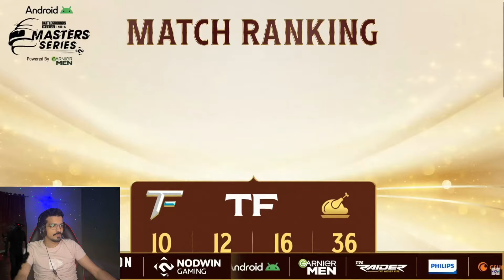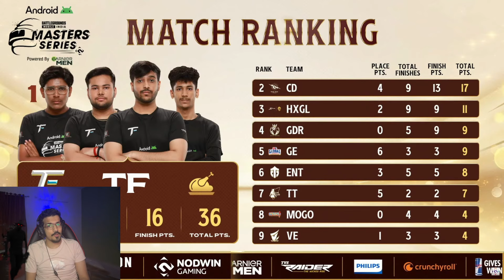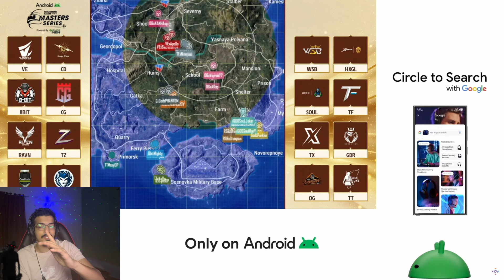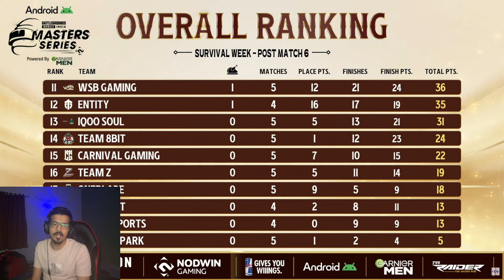Godlike Back on Track?? | TF 36 pointer | BGMS Highlights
did you have fun today ?